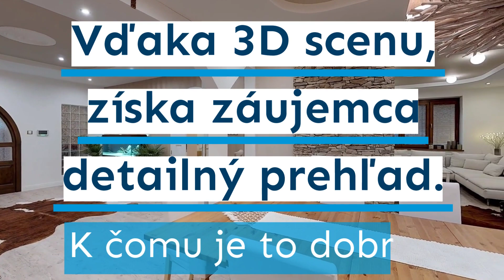3D scen nehnuteľnosti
3D scen nehnuteľnosti.

Najmodernejšia technológia pre predaj nehnuteľnosti. Vďaka 3D scenu, získa záujemca detailný prehľad. K čomu je to dobré? Získať si pozornosť, človek strávi pri vašej nehnuteľnosti viac času a na prehliadke nie je prekvapený. Naopak „ide už na istotu“. Zväčša už  vážny záujemca.